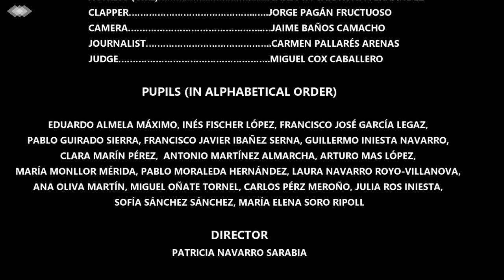LET´S PLAY TOGETHER -- CEIP CIERVA PEÑAFIEL (6º de Primaria)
CEIP CIERVA PEÑAFIEL (6º de Primaria)